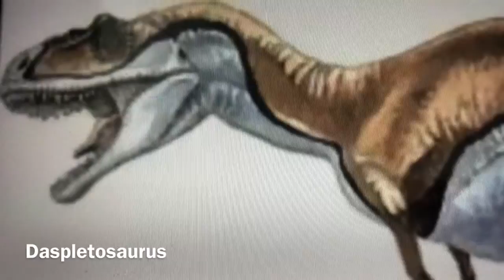Tyrannosaurs sound effects